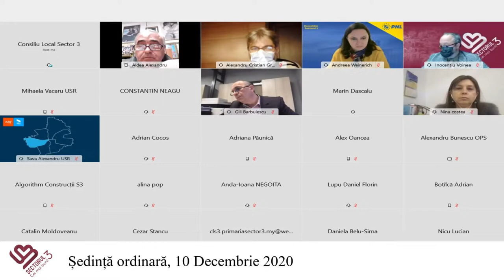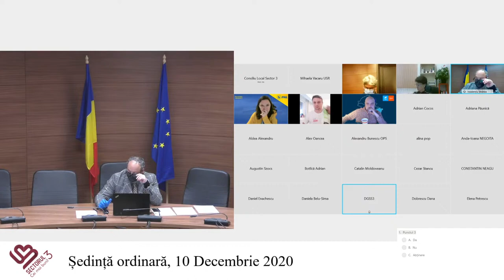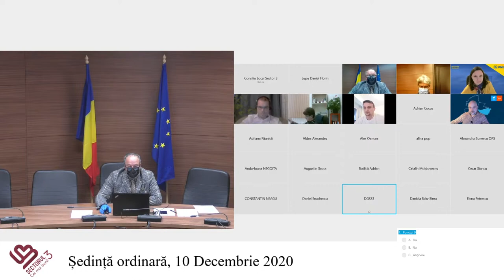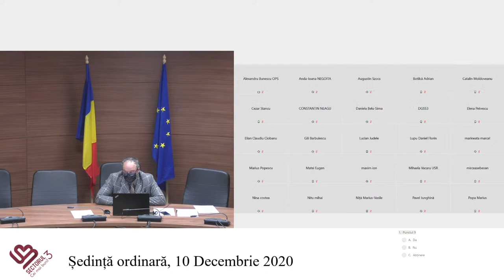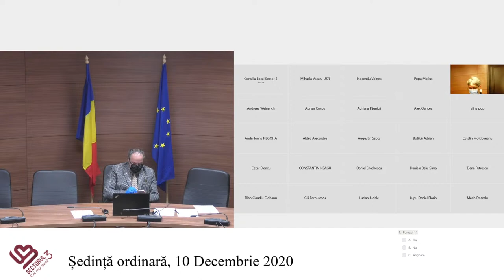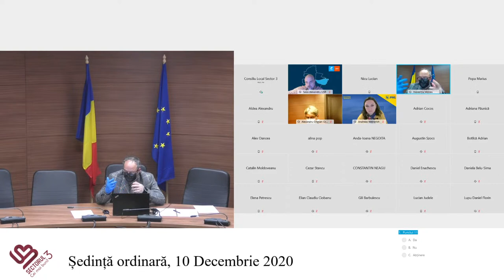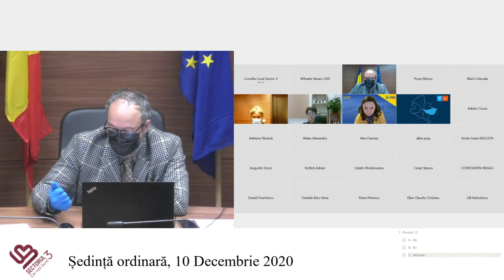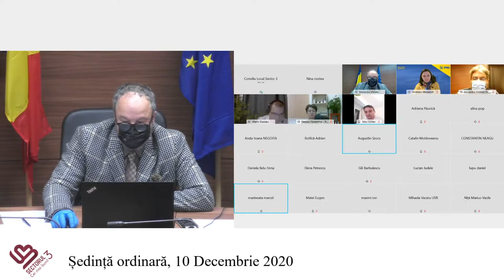Ședință ordinară din 10.12.2020